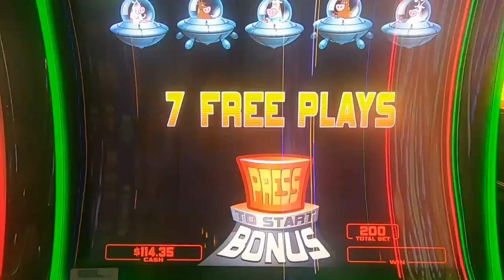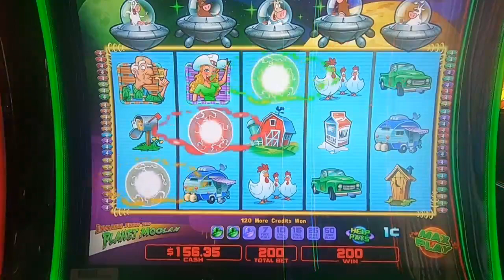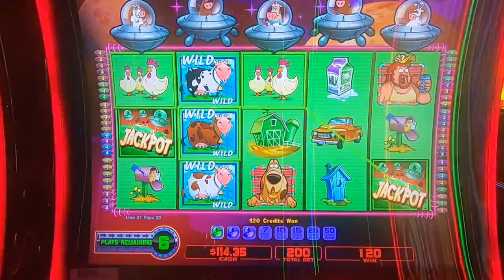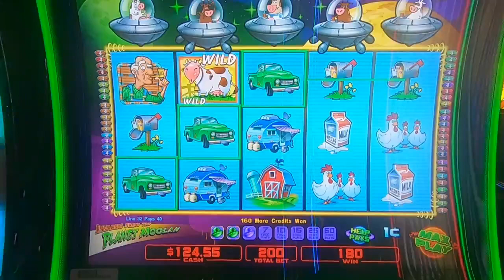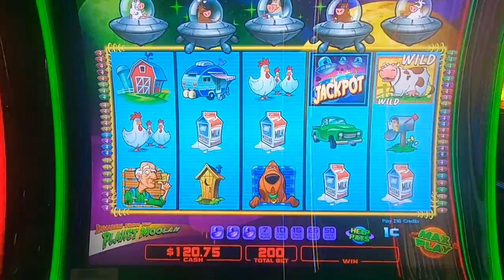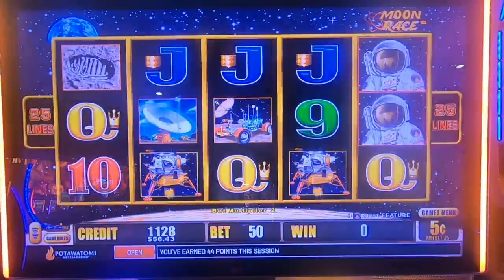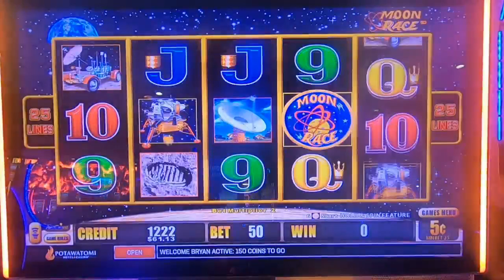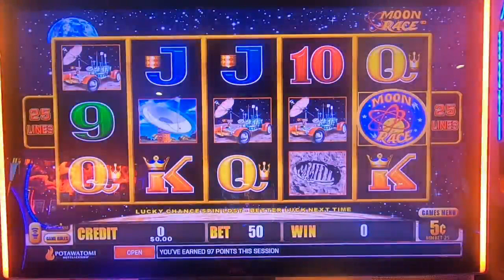$200 Galactic Gamble! Will the Force Be Strong in This One?👽🤖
Join us on this exciting journey in the galaxy of slot machine gambling on May the 4th! We’re taking a $200 plunge into the world of Star Wars slot machines. Watch as we navigate through the cosmic landscape of these unique real money slots, betting our cash on not one, but two different Space themed machines.  We play YouTube slot machine . Will the Force be with us as we spin the reels of these cash slots? There’s only one way to find out! From thrilling near-misses to triumphant wins, experience the highs and lows of real money slot machine gambling. Are we picking the right slot machines playing Las Vegas slot machines. Whether you’re a Star Wars fan, a slot machine enthusiast, or just love the thrill of gambling, this video is sure to keep you on the edge of your seat. We play slot machine today So buckle up, and may the Force (and fortune) be with you on this $200 Star Wars slot journey huff and puff huff and more puff huff and even more puff lighting link. we always play real cash slot machines in no way do we suggest you play slots for real cash. When gambling for real money make sure to only gamble what your willing to lose. make sure to gamble responsibly happy slot games hunting!